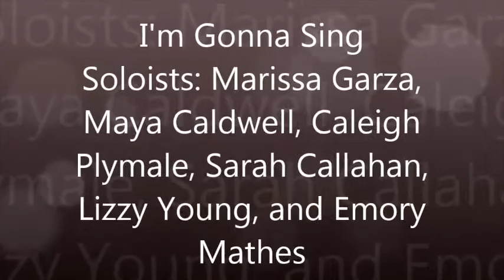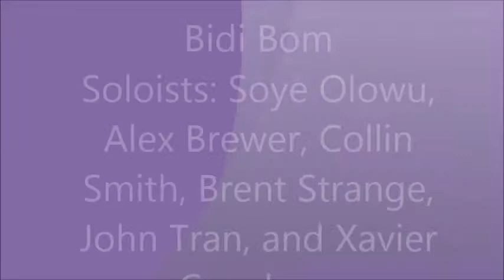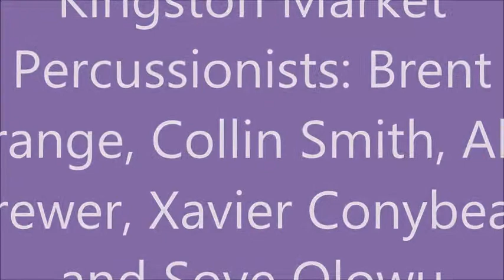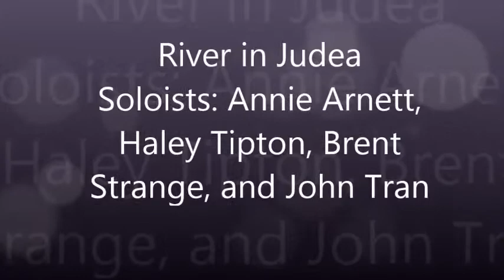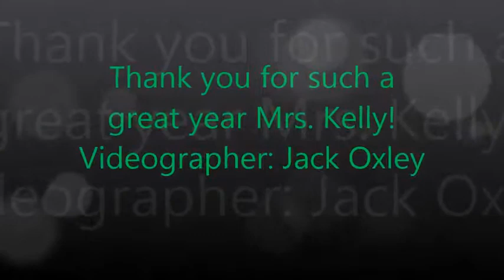Final OMS Choir Concert:Grade 8 5/20/2013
Oxford Middle School, Overland Park, KS
Provided By: Jack Oxley and Russell Sanders